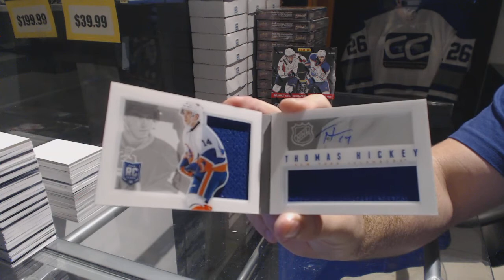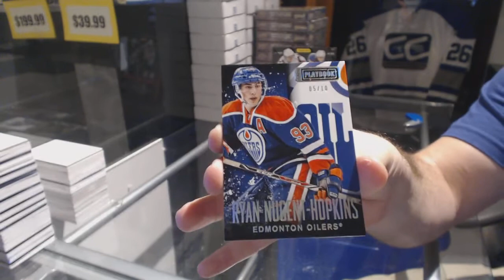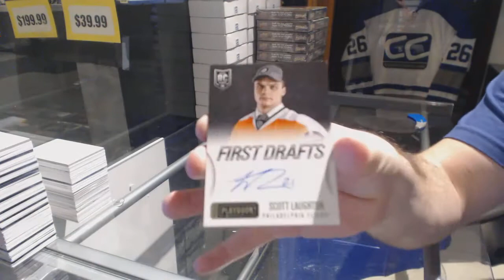Phil62's 13-14 Panini Playbook Hockey 2 Box Break